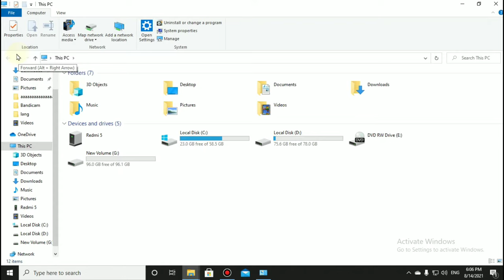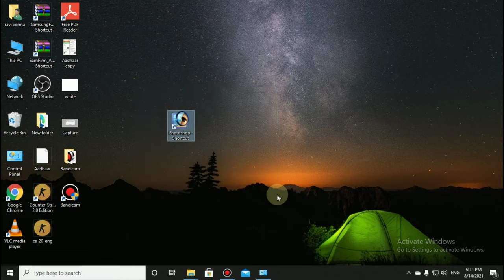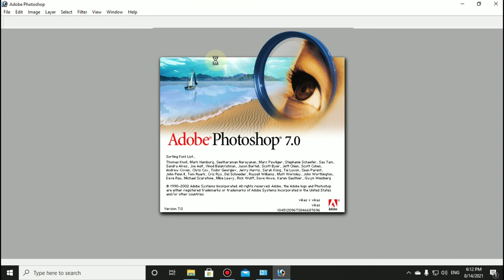Photoshop Ko Desktop Par Kaise Laen | Create Shortcut Photoshop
aaj hum aapko batane wale hai ki photoshop ka shortcut kaise banaye or desktop par kaise laaye